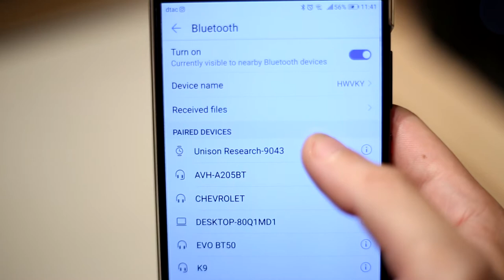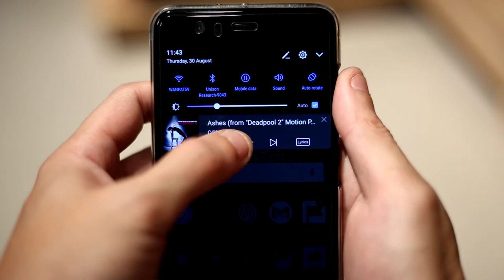Unison Research CD Uno